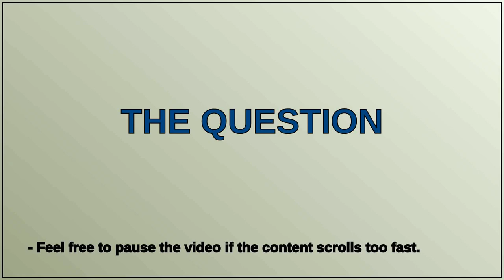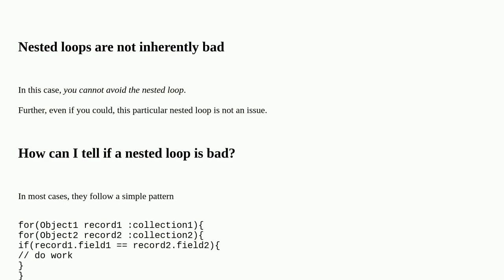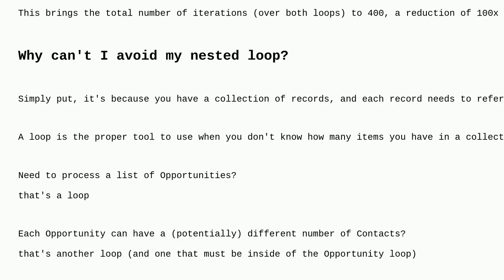Salesforce: How change this nested for loop to map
How change this nested for loop to map

A special thanks goes out to the community

  loop map trigger apex